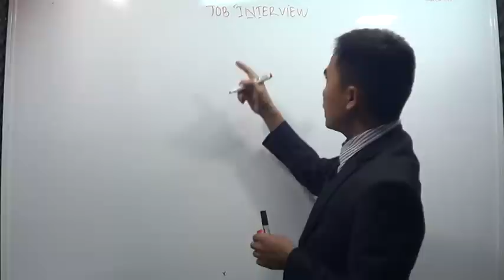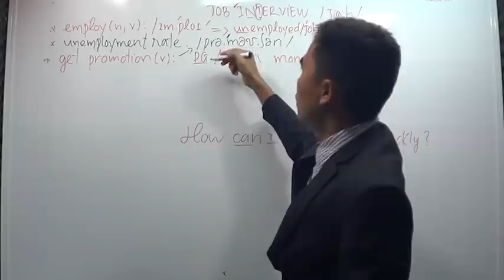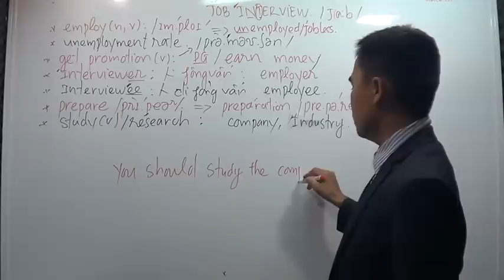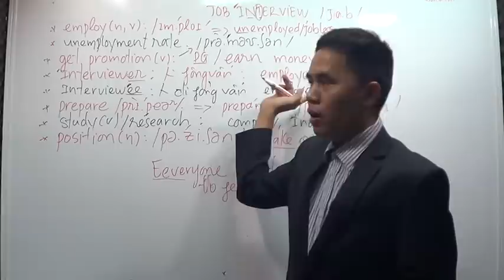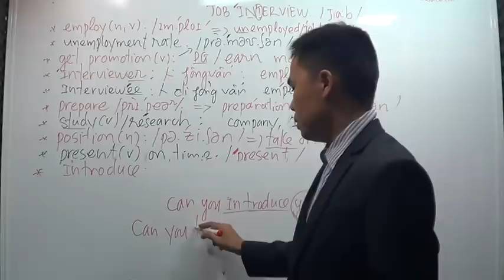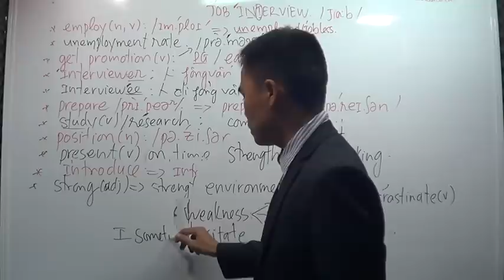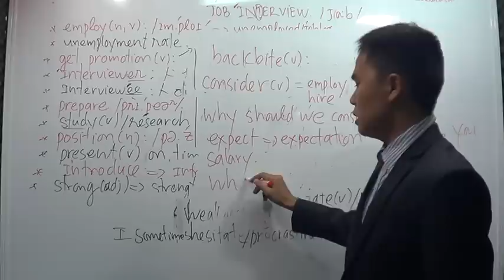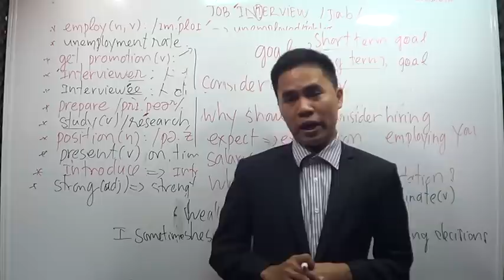Phỏng Vấn Xin Việc Bằng Tiếng Anh | Tiếng Anh Giao Tiếp - Từ Vựng Bài 23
Chào bạn,
Chào mừng bạn trở lại với series bài giảng tiếng Anh giao tiếp của mình. Trong video này mình sẽ giới thiệu tới các bạn các từ vựng và câu thông dụng liên quan tới chủ đề phỏng vấn xin việc bằng tiếng Anh.

Rất hi vọng video này sẽ giúp ích cho các bạn trong các cuộc phỏng vấn sắp tới.

Bạn hãy share video vì càng nhiều người share mình sẽ làm càng nhiều video hơn

Chúc bạn học tốt !

☘️TẶNG BẠN EBOOK "BÍ QUYẾT TAY TRẮNG THÀNH PHIÊN DỊCH VIÊN TIẾNG ANH SAU 1,5 NĂM"

⭐App giúp học sinh tăng 2-5 điểm tiếng Anh sau 2-3 tháng

☘ XEM TẤT CẢ CÁC BÀI GIẢNG:
⭐ Tất cả cá bài giảng tiếng Anh giao tiếp cho người mất gốc:

⭐ Tất cả cá bài giảng tiếng Anh giao tiếp mở rộng và nâng cao:

⭐ Tất cả cá bài giảng ngữ pháp tiếng Anh mở rộng và nâng cao:

☘ THAM GIA FANPAGE ĐỂ CÙNG LUYỆN TIẾNG ANH MỖI NGÀY

🎁 ỦNG HỘ THANKJU.COM MỘT LY CAFE
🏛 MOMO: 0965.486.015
🏛 NGÂN HÀNG VIETCOMBANK
🏛 Họ Tên: HOÀNG VĂN MẠNH
🏛 Số Tài khoản: 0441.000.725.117 - Chi nhánh Lê Văn Sỹ, HCM
► Điện thoại : 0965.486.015 (vui lòng không gọi số 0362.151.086)